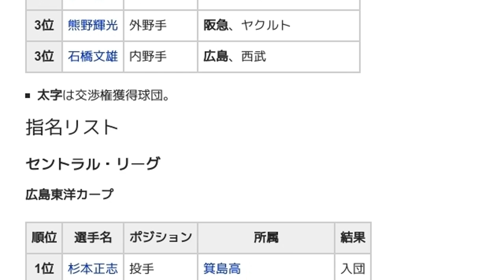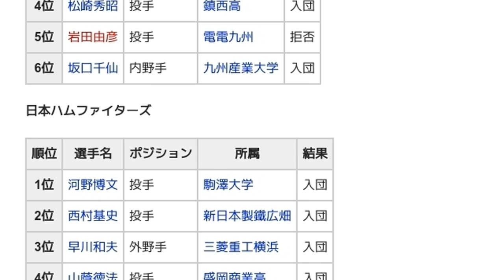「1984年度新人選手選択会議 (日本プロ野球)」とは ウィキ動画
ウィキを動画で読む「1984年度新人選手選択会議 (日本プロ野球)」のウィキ動画です。